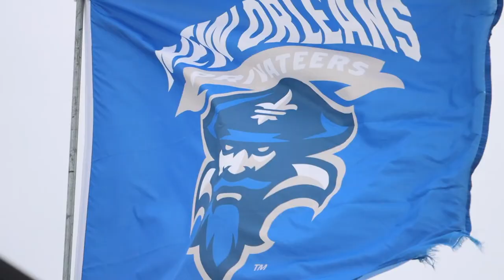All Sport Highlights: 2021-22